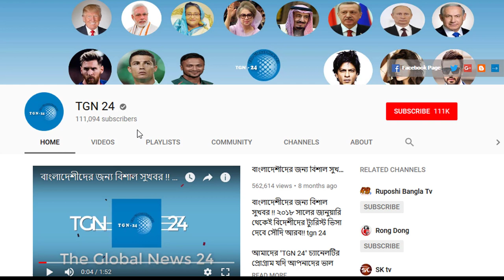সৌদি আরব প্রবাসীদের জন্য এক জেলের নাম। সৌদি আরবে আসার চেয়ে দেশে ভিক্ষা করে খাওয়া অনেক ভালো।